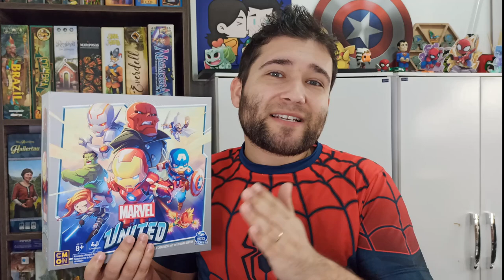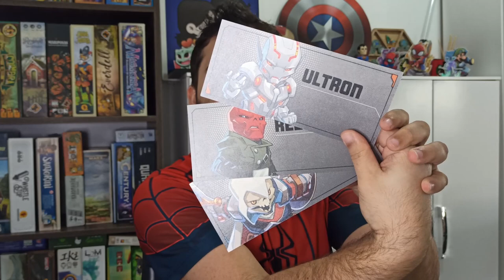Marvel United - Review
Seja um dos heróis mais poderosos da Terra, e derrote a terrível ameaça que assola o mundo em Marvel United, jogo anunciado pela Galápagos jogos. Nes vídeo, Edu Reis apresenta uma visão geral do jogo.